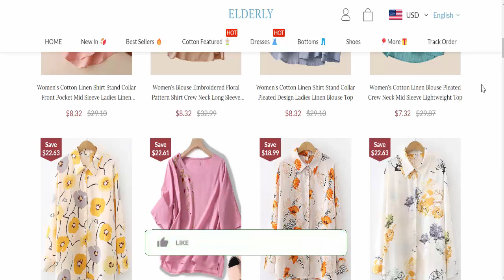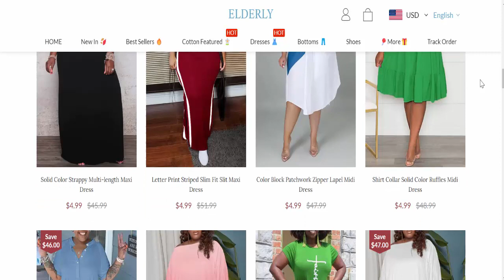Lohotry Reviews (Mar 2023) [ with 100% Proof ] ⚠️ Is Lohotry.com SCAM or LEGIT ?⚠️😲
Do you want to know about Lohotry Reviews? Watch this video till end because in this video you will get to know about the legitimacy of the website.

Product Review